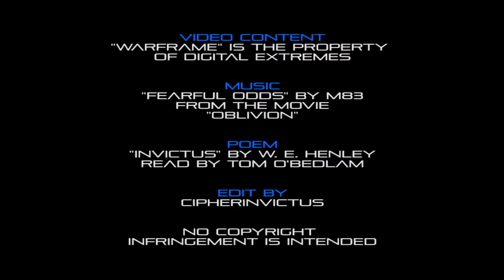Invictus - Warframe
An edit of Warframe cinematic footage to a reading of the poem "Invictus" and music from the movie "Oblivion".  Edited by CipherInvictus.

Credits:
Video Footage: "Warframe" by Digital Extremes
Poem: "Invictus" by William Ernest Henley and read by Tom O'Bedlam